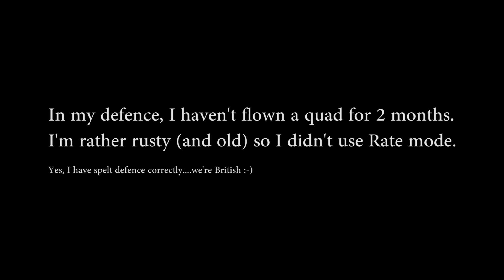Armattan FPV Rev2 drone rebuild with Naze32 - The maiden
Armattan rebuild with Naze32 - The maiden
After fitting the Naze and resetting defaults, I thought I'd go for a quick flight and tune it. I wish I'd taken more batteries because it flies superbly! I only need to lower the RC rates and it'll be perfect.